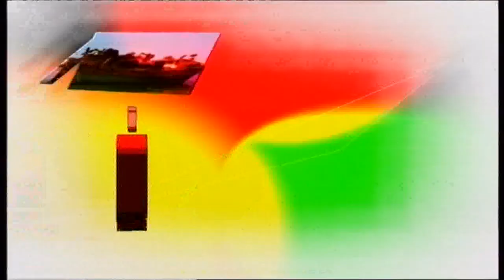QUOI DE 9 - 23 Septembre 2022 - Suzanne Delaunay Belleville